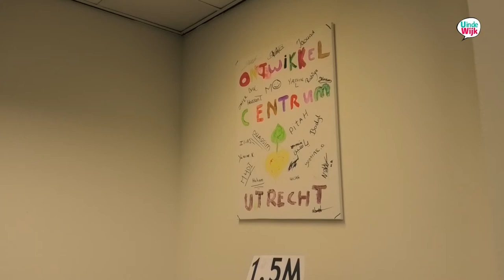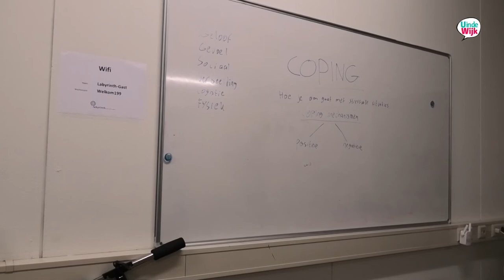Couscousmiddag Ontwikkelcentrum Utrecht